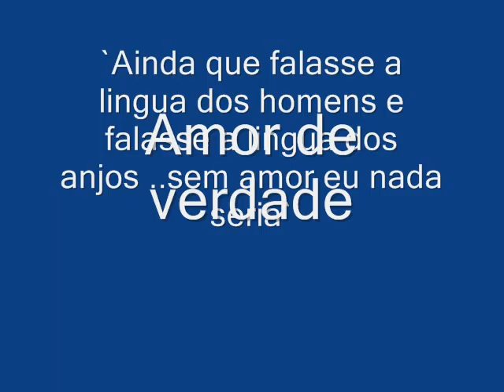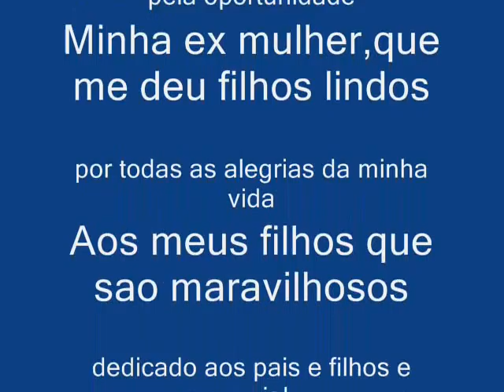Amor de verdade victor julia victor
pais e filhos